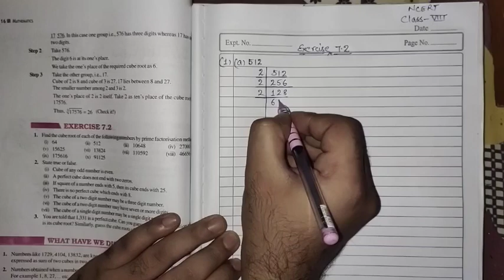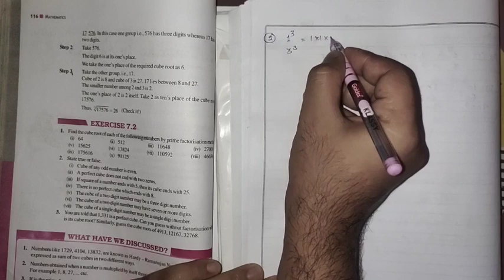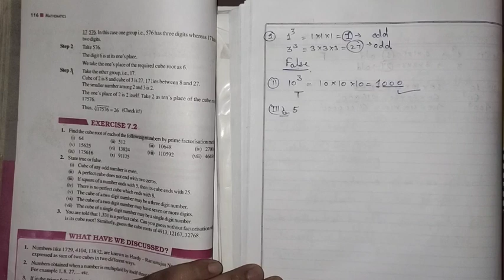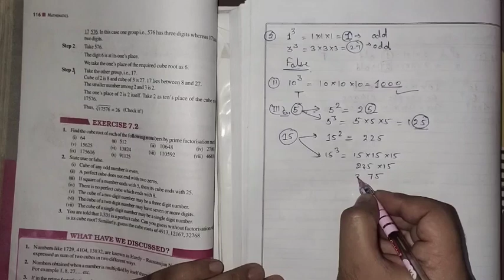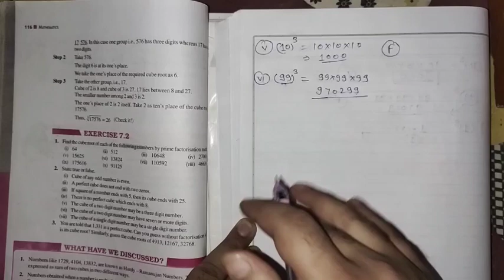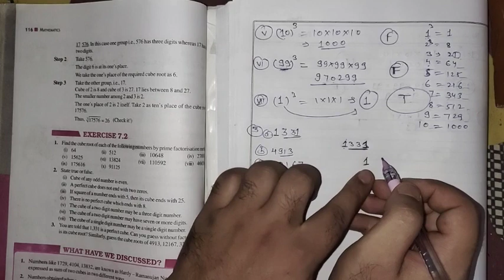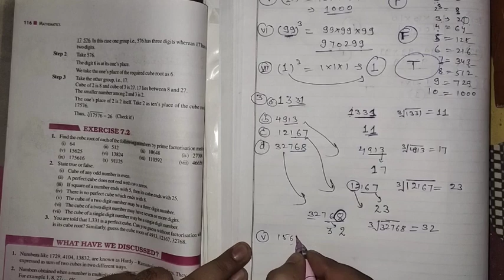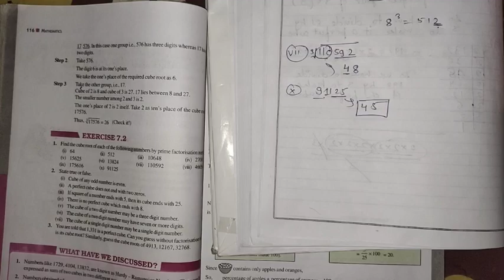Exercise 7.2, Ch -7 ( Cubes and Cube Roots) NCERT# CLASS 8TH MATHEMATICS